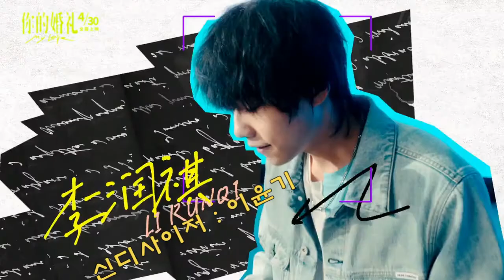[한글가사] 너의결혼식 OST 《少年！敢 소년! 감》 你的婚礼 MV 허광한 许光汉 許光漢 장약남 章若楠 니더훈리 니적혼례 NideHunli 기운연맹 气运联盟燃情献唱 [중국영화]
[트랜디 차이나] 2021년 4월30일 중국에서 개봉예정인 허광한 許光漢 장약남 章若楠 장뤄난 주연 너의결혼식 《 你的婚礼 》 니적혼례 니더훈리 nidehunli 의 첫번째로 공개된 영화OST 《少年！敢 소년! 감》 소년이여! 용감하라 입니다.
이 노래는 국내에는 잘 알려지지 않은 밴드이지만 중국에선 유명한 밴드인 기운연맹 气运联盟 燃情献唱 이 불렀습니다.

허광한# 许光汉 許光漢 Hsu Greg Han 은 상견니 想見你 (2019) 에 출연해 한국에 많은 팬을 가지고 있습니다. 장약남 章若楠 장뤄난 도 2017년 비상역류성하 悲伤逆流成河 의 顾森湘 역으로 데뷔했고 2020년 2월 방영 된 《 谁都渴望遇见你 》 수도갈망우견니 Everyone Wants to Meet You 에 출연해 한국 팬들에게도 많이 알려진 배우입니다.

너의결혼식 你的婚礼 니적혼례 은 한천 (韓天) 감독이 지난 2018년 국내 개봉한 박보영 , 김영광 주연의 영화 ‘ 너의결혼식 ’을 리메이크한 작품으로 허광한 许光汉 許光漢 장약남 章若楠 장뤄난 이 첫사랑 이야기를 연기했습니다.

‘너의결혼식 你的婚礼 니적혼례 ’은 고등학교에서 만난 두 사람이 청춘 시절을 뛰어넘어 풋풋하고 순수한 사랑 그리고 잘못된 만남을 통해 어른으로 성장해가는 15년의 시간을 그린 영화라고 합니다. 한글가사에 의역과 오역이 있을 수 있습니다. 참고해 감상해주세요

你的婚礼 My love 너의결혼식 니적혼례 CHINA 2021

Trend China.